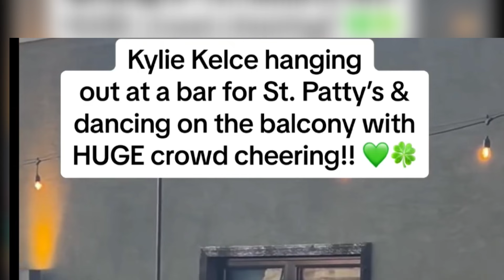You After Kylie Kelsey honored a beloved family member and mourned for its passing.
travis kelce
taylor swift